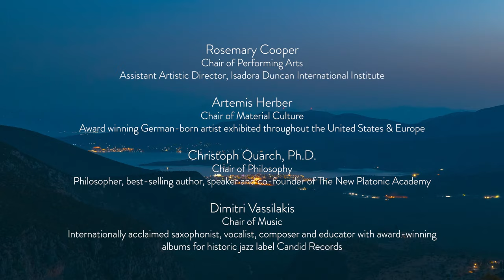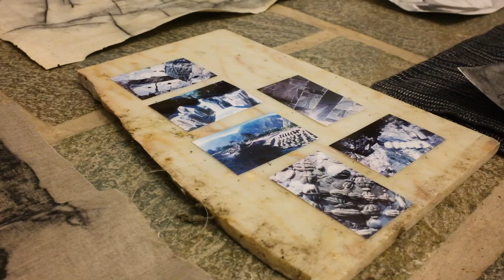Excerpts from the 'Delphic Preview' 2021 | Leaders' Colloquia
Since 2004, the Ecumenical Delphic Union and Isadora Duncan International Institute have collaborated to reinstate the Festival of the Delphic Games in a modern context.

Amidst the global pandemic the Delphic Preview was held onsite in Delphi, Greece amongst core committee members, presenters and delegates as an organizing, planning experience

Translations kindly courtesy of M. Zoie Lafis.